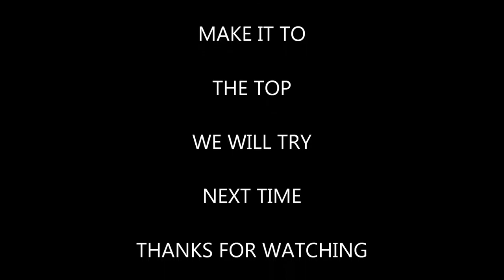CASTLE ROCK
VISITING CASTLE ROCK,  CASTLE ROCK OUTLETS
ROCK PARK.